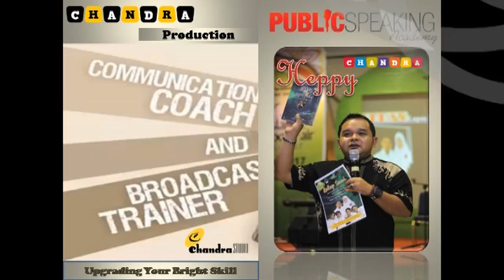Join Us : Chandra Production Management